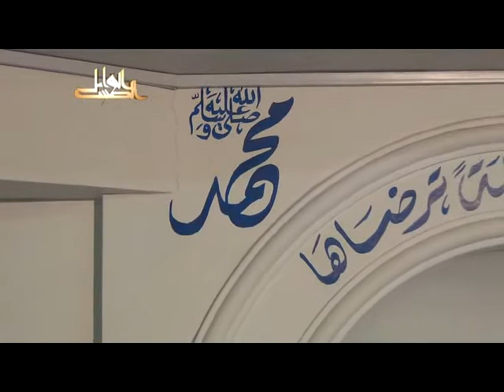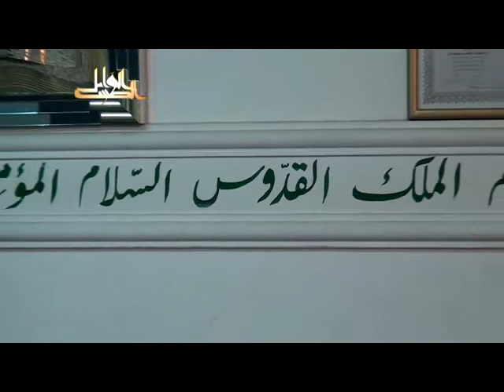بهجة النفوس وتحليها بمعرفة مالها وما عليها- لفضيلة الدكتور يسري جبر الأزهري 2012 08 03